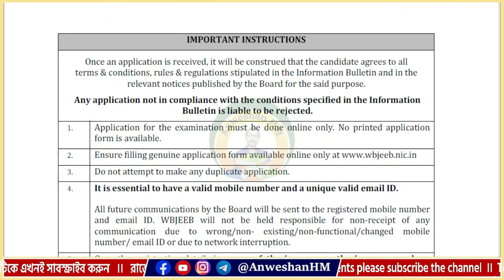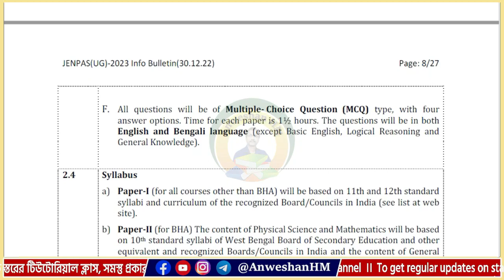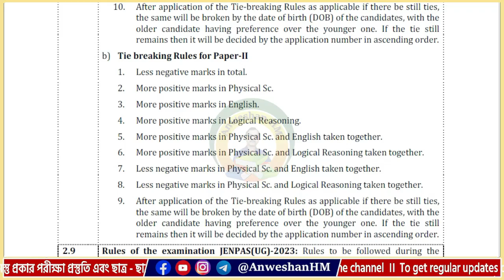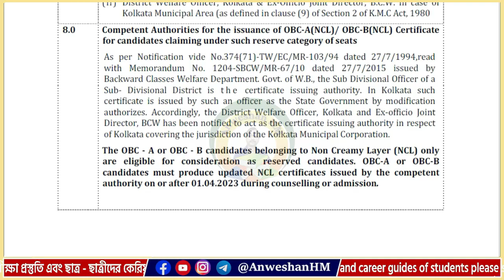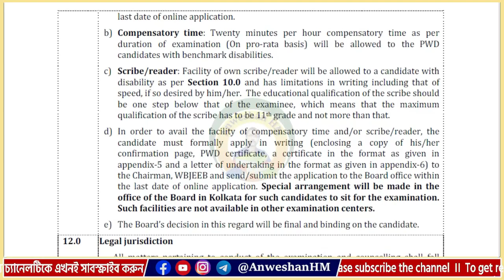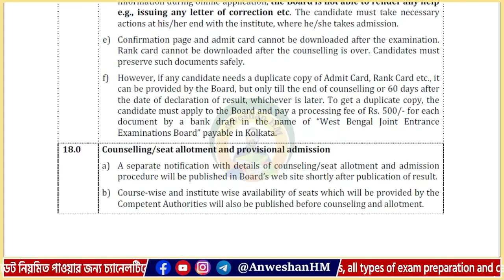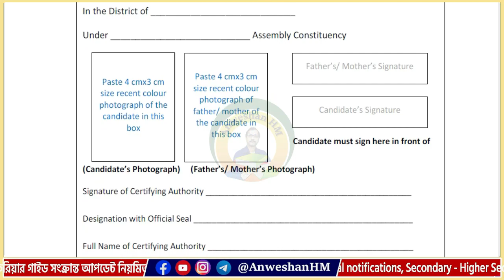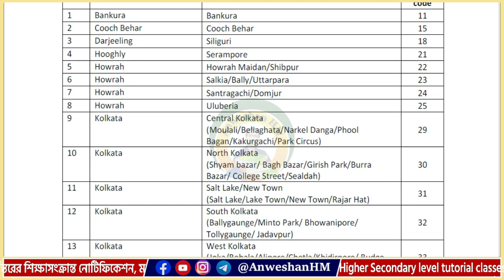JENPAS UG 2023 ।। Information Bulletin for JENPAS Students ।। Total Information for JENPAS-UG 2023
Discussed about JENPAS UG 2023 information Bulletin
Discussed Topics are
Total Information for JENPAS-UG 2023
Information Bulletin for JENPAS Students

MY GEARS :
Hello
This is completely an Educational Channel. Here you will get all the subject matters of Science, Life Science and Biological Science of all classes in Bengali language in a very easy manner. I hope all videos of this channel will help you to understand the subject matter very easily.